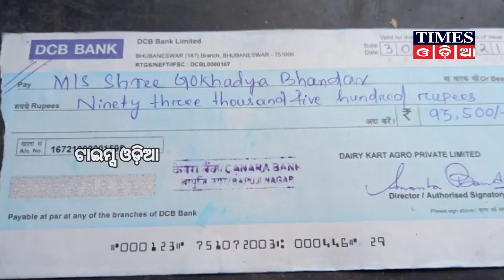ଚେକ ଦେଲେ ଚେକ ବାଉଁସୁ, ଏବେ ମୁଁ ଚନ୍ଦ୍ରଶେଖର ପୁର ଥାନାରେ କେଶ କରିବି Dairykart Agro Private Limited ନାଁ ରେ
ମୋତେ ଦୁଇ ଲକ୍ଷ ଟଙ୍କା ଦେବି କହି କହି ଦୁଇ ବର୍ଷ ହେଲାଣି, ଚେକ  ଦେଲେ ଚେକ ବାଉଁସୁ, ଏବେ ମୁଁ ଚନ୍ଦ୍ରଶେଖର ପୁର ଥାନାରେ କେଶ କରିବି Dairykart Agro Private Limited ନାଁ ରେ